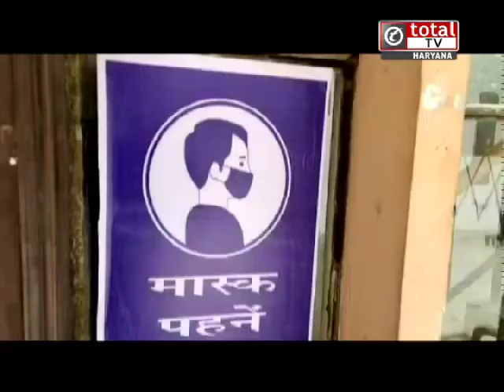कोरोना मरीजों के लिए तैयार हुआ पंचायत भवन में मिनी अस्पताल